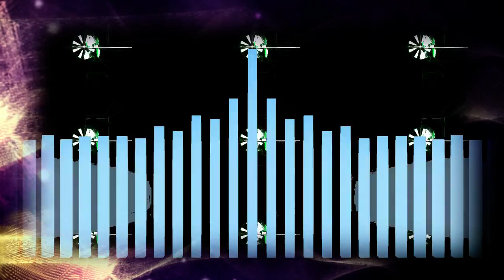DJ Robby Bass Attack (Official Video)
DJ Robby Bass Attack

[Keywords]:
DJ Robby
House Party
Techno Music
Party
Party Music
Trance
techno germany
mp3
cosmonov black magic
future techno mix
Trance Music
Suk-Studio